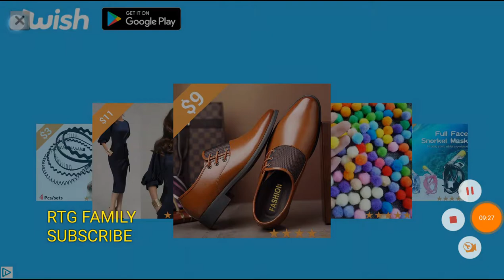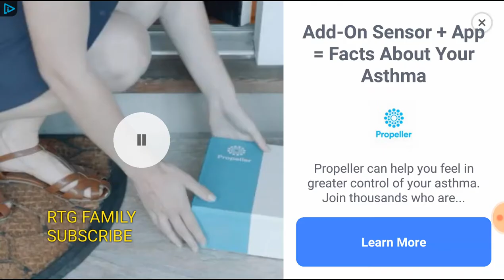Design your dream home match 3 game LIVING ROOM COMPLETE now onto the BEDROOM